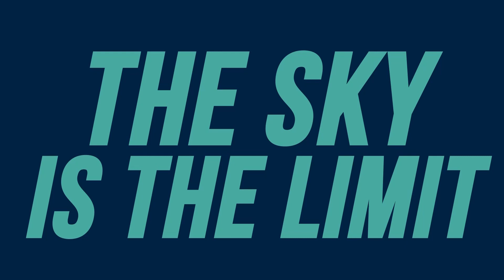Is It Time For Bill Belichick To Throw In The Towel???